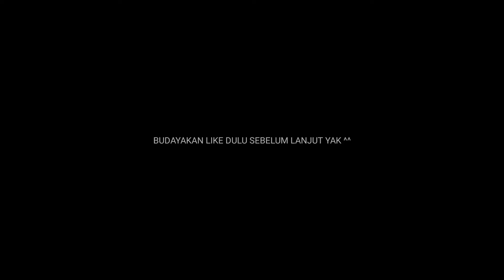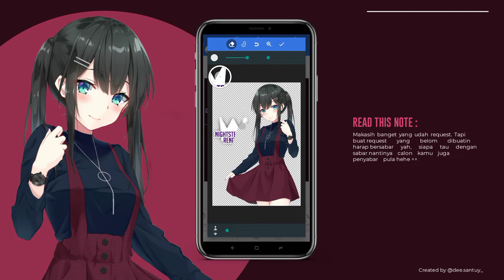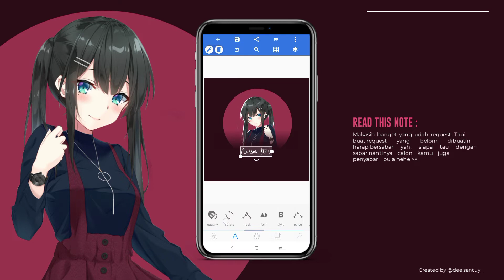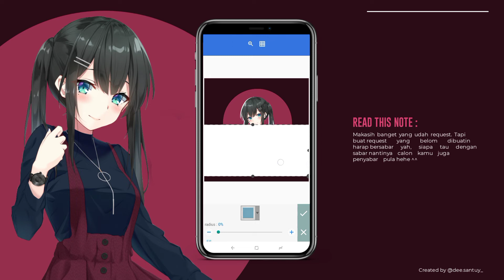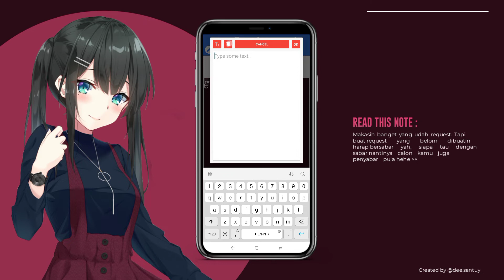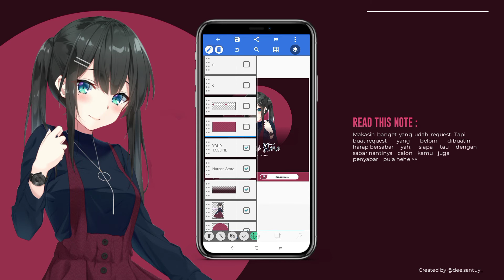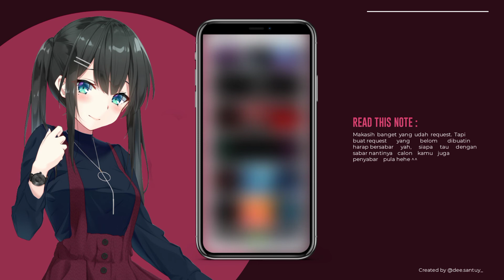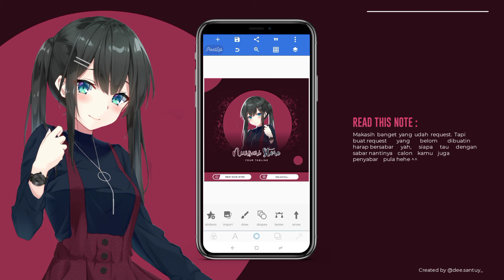TUTORIAL DESAIN LOGO JB ANIME SIMPLE | FREE FILE PLP — PIXELLAB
Anime Render by Nightsteptrap123 on Deviantart :
Contoh password :
Credit Music :
- NEFFEX